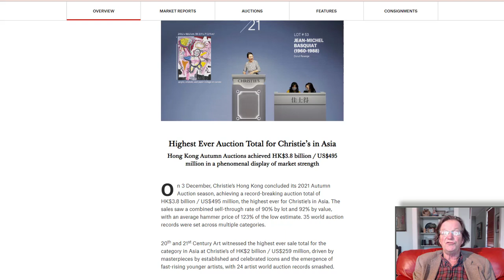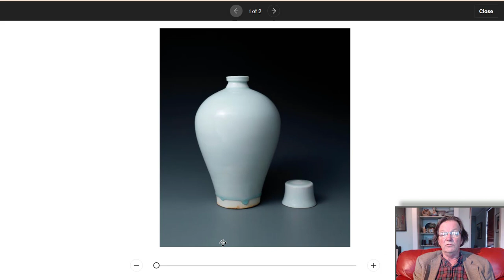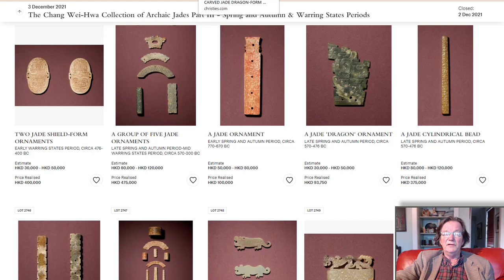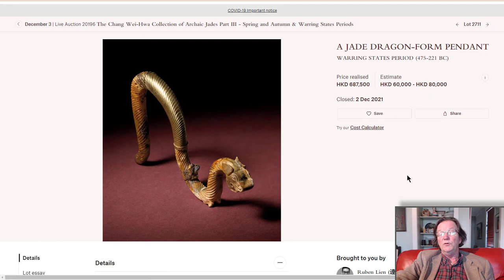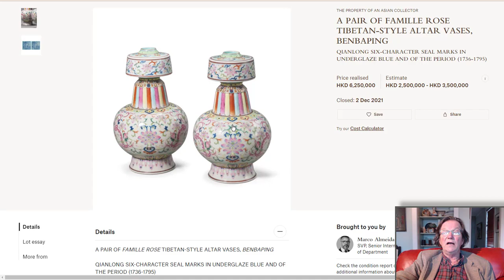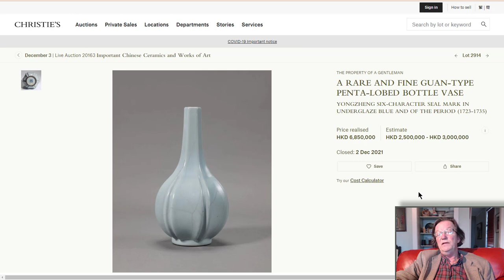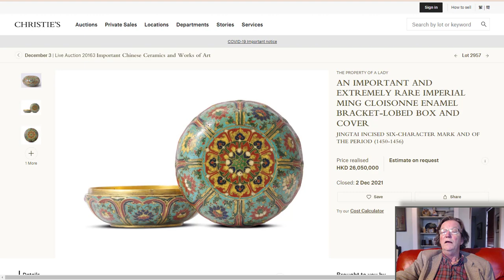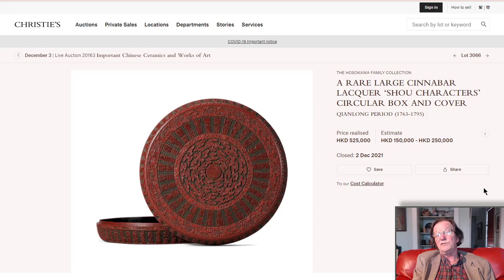Results Christie's Hong Kong, Auction Day December 3 2021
Overall, Combs' YouTube channel is a great resource for anyone interested in learning more about Asian art and antiques, and he provides valuable insights and expertise that can help collectors and enthusiasts better understand and appreciate these fascinating works of art. @christies Welcome.

Strong results pretty much across the board in all categories with overall record sales by dollar voilume.